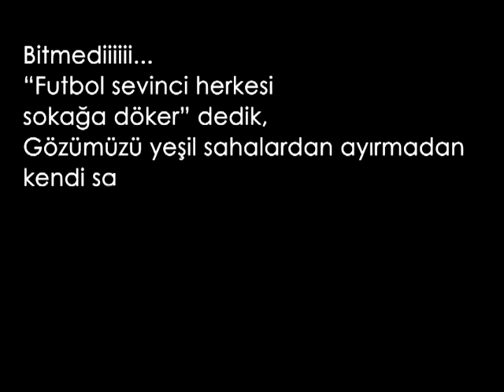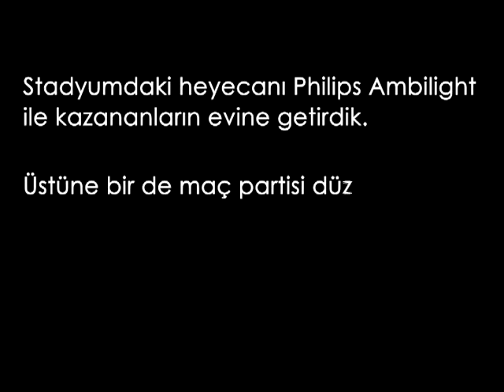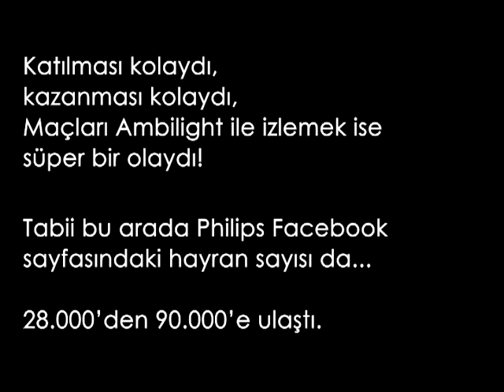Ambilight TV'yi renklerine bağla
6 Maç için düzenlenen Ambilight TV'yi renklerine bağla yarışması ile 10.000 kişiye 6.000 TL değerinde Philips TV kazanma fırsatı sağladık.